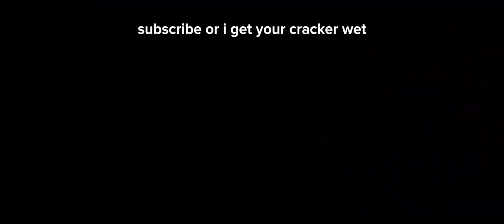Fortnanigans 1.2: The Wet Cracker Incident